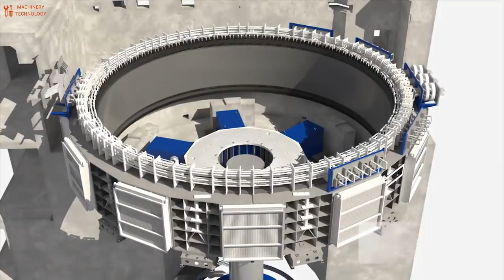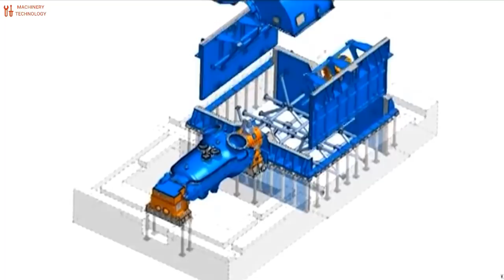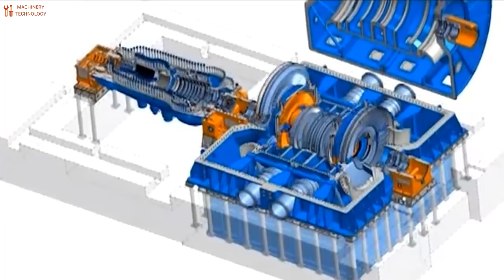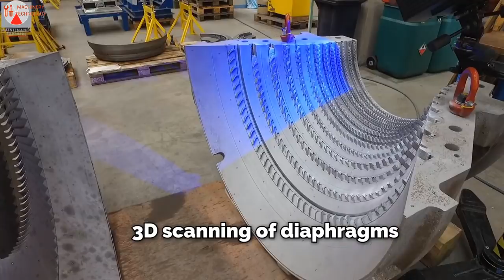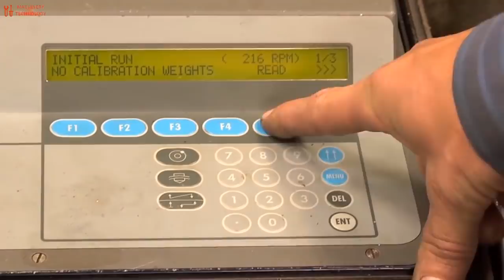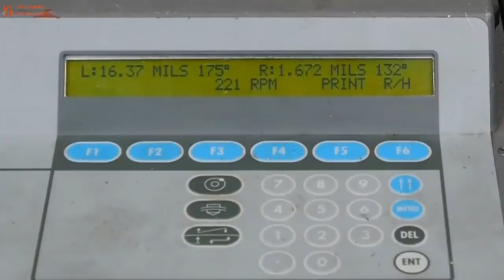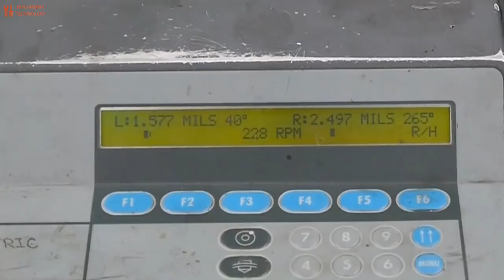Amazing Technology And Modern Gas Turbine Maintenance Factory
In this video, Production here:
Babbitt Bearing Resource